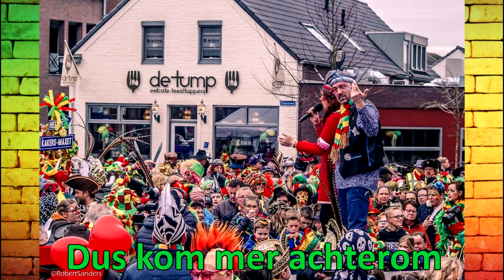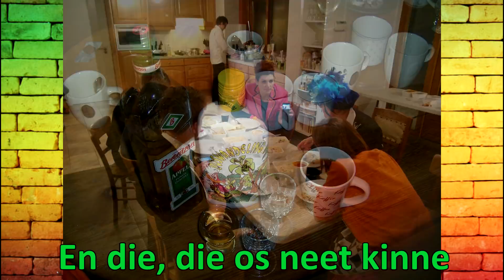Ha-Rie - Achterom is Kermis ( Halve Finalist LVK 2018 )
De LVK 2018 inzending van Ha-Rie: Achterom is Kermis. tevens MLLF 2018 finalist! Meer clips op